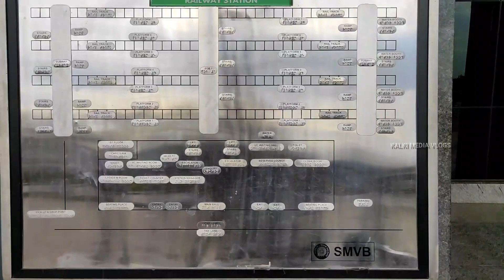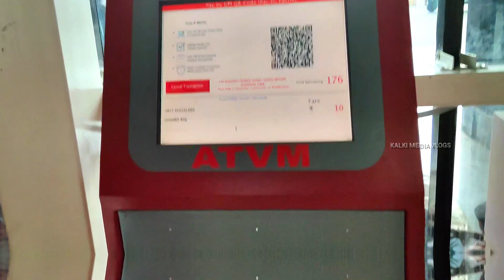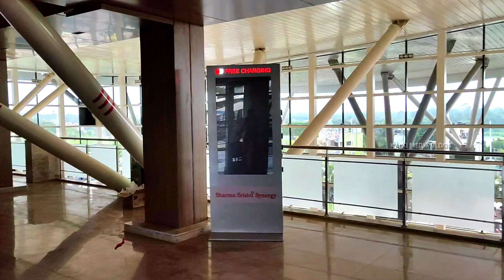India's First AC Railway Station - ippadi oru railway station ah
india's first AC Railway station | ippadi oru railway station ah | smvt bangalore | bangalore to kovilpatti | smvt railway teriminal @kalkimediavlogs1518

hey guys this is my first travel vlog taking you to Sir M Visvesvaraya Railway station Bangalore , this is the India's first centralized AC terminal setting a benchmark for our future railway terminal.

This railway station was a unique one and i have a wonderful experience. This railway station build in an estimation of 314 crore worth this terminal is spread over 4,200 sqm. please join me for more interesting videos.